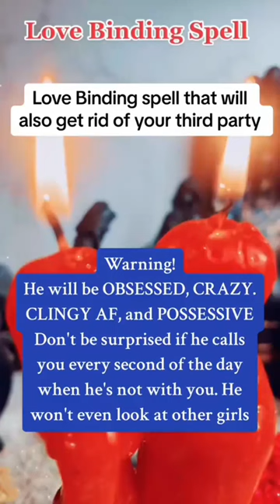Love binding spell that will get rid of third party